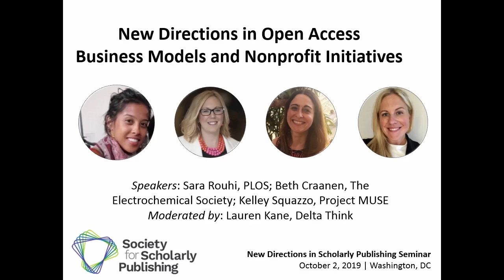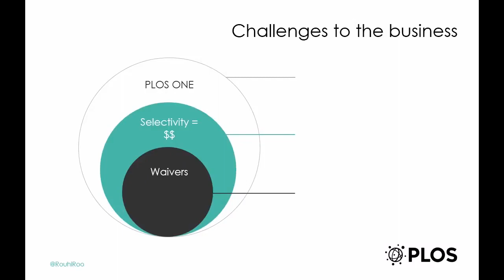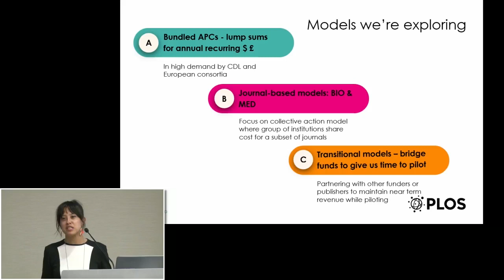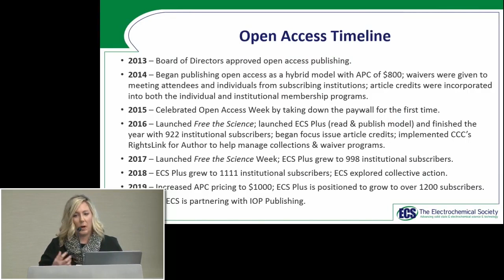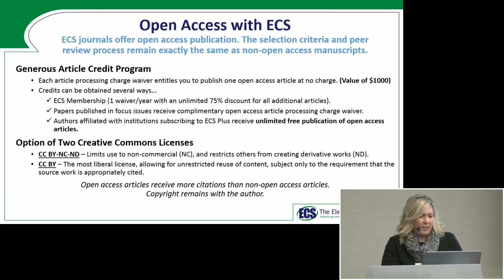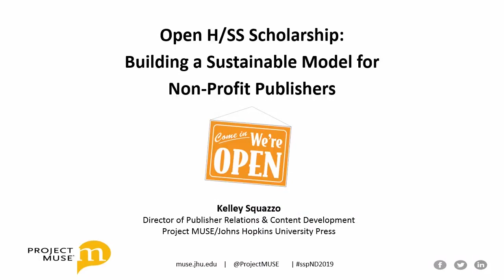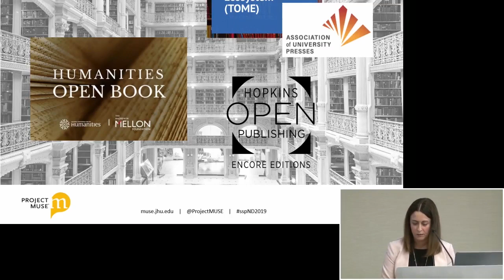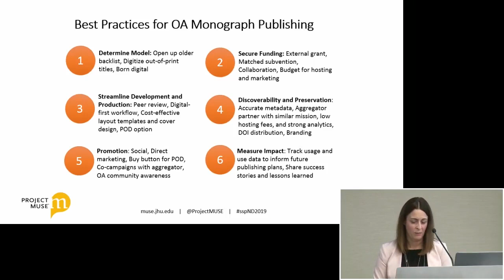New Directions in Open Access Business Models and Open Access Initiatives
New Directions 2019: The Good, The Bad, and The Ugly